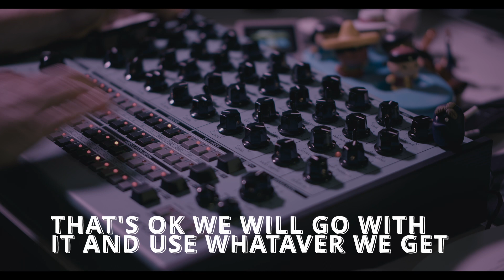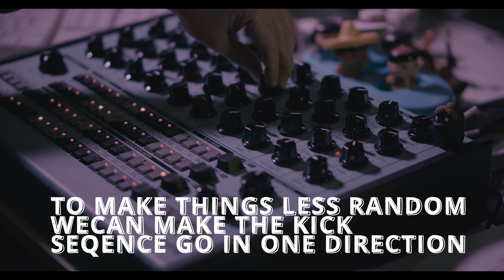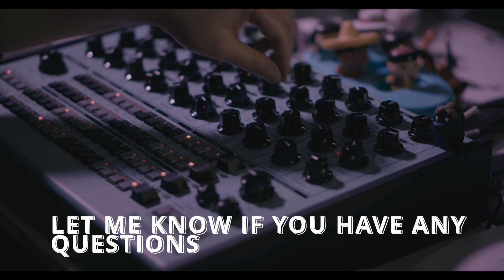Exploring the Erica Synths PERKONS - Day 3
Further exploring of the Perkons this session didn't really go anywhere, maybe we got a groove or two out of it.